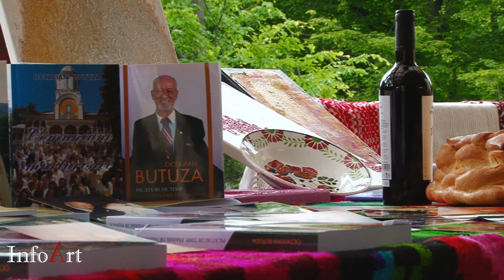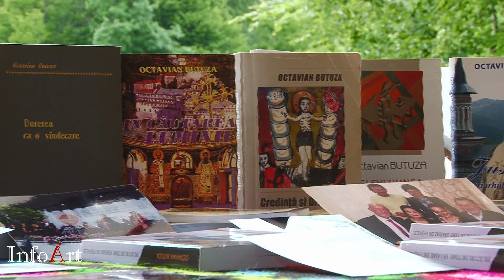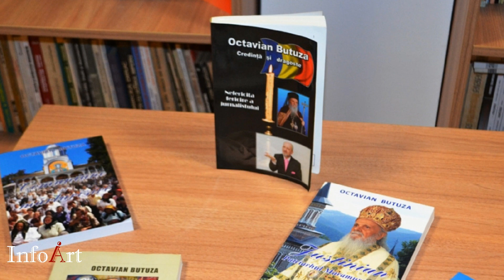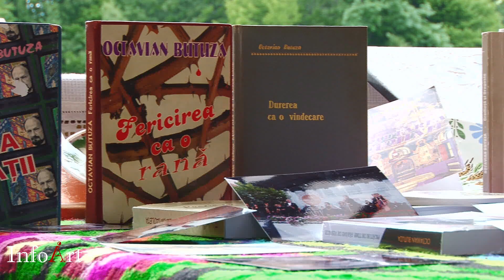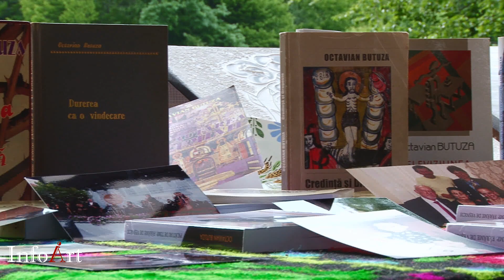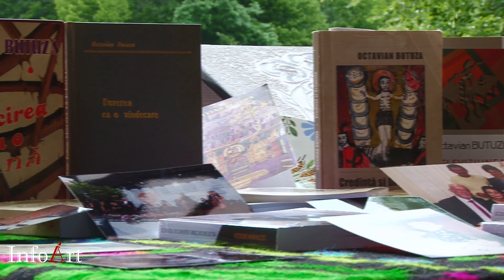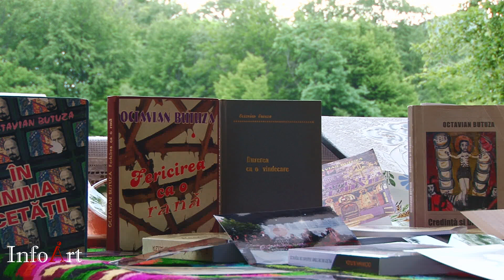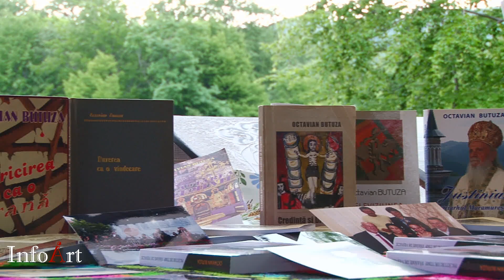Octavian Butuza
In memoriam Octavian Butuza
Participă: Ioan Romeo ROȘIIANU, Firiță CARP, Cornelia VAIDA, Ioana BUTUZA, Călin DRAGOMIR.
Realizator: Adrian SUCIU; Echipa tehnică: Cleopatra MEDVEȚCHI.